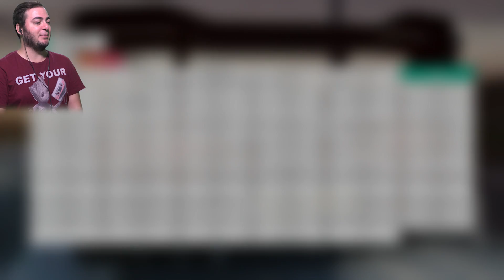Her Mevsim Yarış! Forza Horizon 4 Türkçe!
Forza Horizon 4 Türkçe Altyazılı olarak çıkış yapacak. Forza Horizon 4 çıkış tarihi 2 Ekim 2018 olacak. FH4 çıkınca Xbox Game Pass oyunlarına dahil olacak. Her mevsimde yarışacağız. Kış, yaz, ilkbahar, sonbahar olacak. Hava durumları yarışlarda etkili olacak. Yağmuri kar, sis, sıcak, soğuk demeden gaza basacağız. Herkese iyi yarışlar.

1 yıllık Xbox Game Pass üyeliği 348 ₺ yerine 287 ₺ ve yanında Forza Horizon 3 + Forza Motorsport 7 hediye! (Oyun kodları 10 gün içerisinizde hesabınıza gönderilecek)